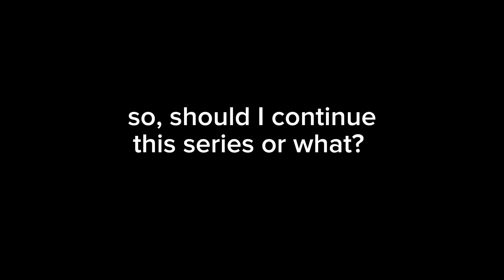Y'all didn't give me a title for this 💀, but yeah a sneak peek (Ryan Milk Weirdo challenge)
Haha yes, I associated Domi with flipaclip 🕺

Now if you'll excuse me, I gotta make Uzi but Frisk.